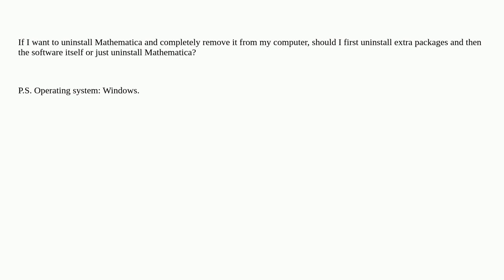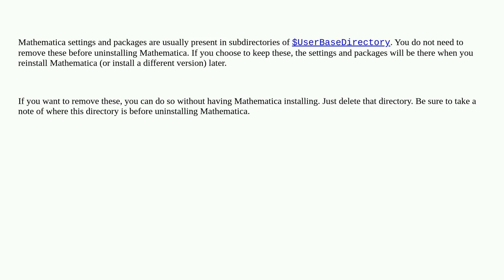Mathematica: Uninstalling Mathematica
Uninstalling Mathematica

A special thanks goes out to the awesome community

  installation